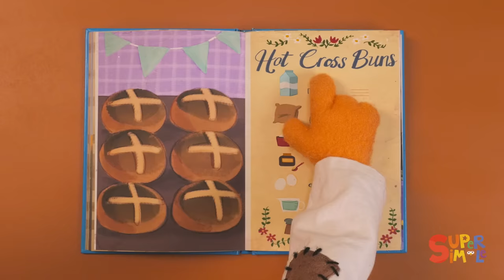Songs About Food | Kids Songs Collection | Super Simple Songs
Sing along with this collection of yummy food songs for kids! Featuring "Are You Hungry?," "Hot Cross Buns," "Apples And Bananas," and more!